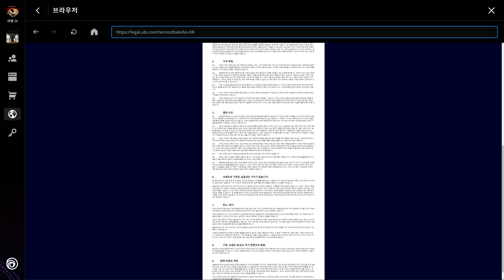Tom Clancy's Rainbow Six Siege 2021 02 19 00 21 00 05 DVR